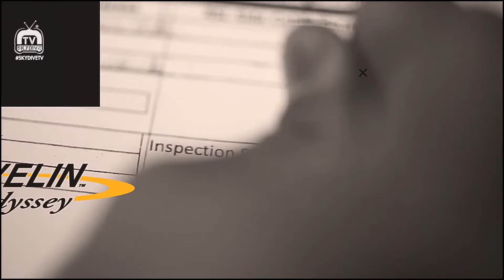Live Show – Morning – Day 6 – 2018 World Parachuting Championships, Australia